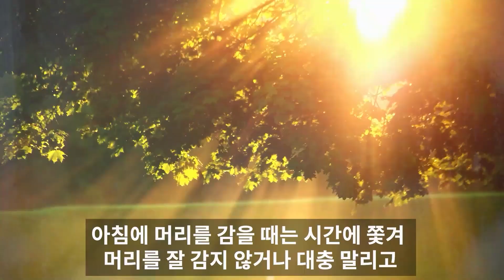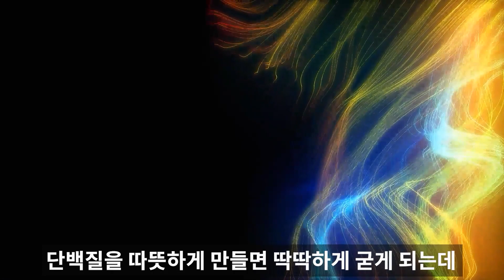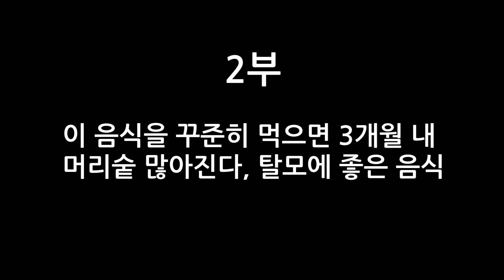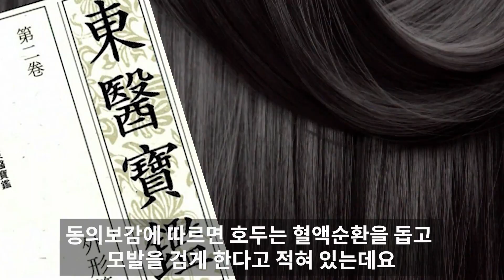탈모 원인이 되는 잘못된 머리 감기 습관, 식이 요법이 모발 건강에 미치는 영향, 탈모 예방을 위한 팁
우리나라 탈모 인구는 약 천만명이 넘는다고
합니다. 이 중 남성이 55% 여성이 45%로
성별의 구분이 없고, 전체 탈모 환자 중 20%가
20대로 나이의 구분 없이도 찾아옵니다.
예전에는 탈모가 유전에 의해 중년의 남성에게만
나타난다고 생각했지만,
현대인에게 나타나는 탈모는 스트레스, 음주,
흡연, 과로, 수면 부족 등 다양한 원인에 의해
남녀노소를 가리지 않고 찾아 옵니다. 그런데
우리가 머리를 감을 때 무심코 하는 행동들이
탈모를 유발할 수 있다는 사실 알고 계신가요?
두피 건강을 해치는 나쁜 머리감기 습관에 대해